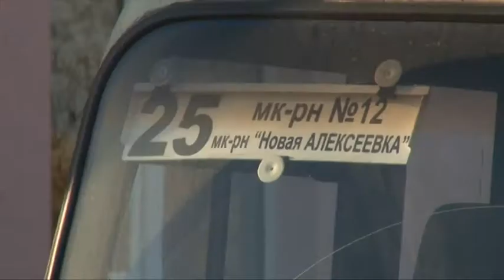Жалобы анапчан и гостей курорта на работу общественного транспорта становятся поводом для проверки